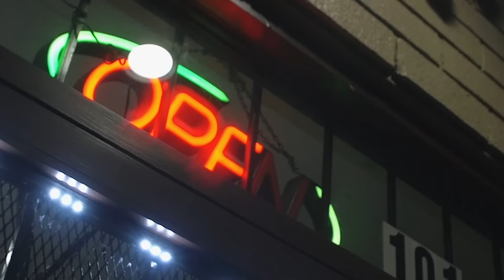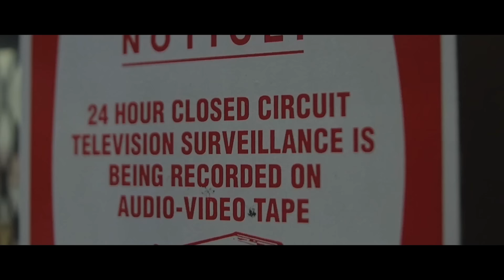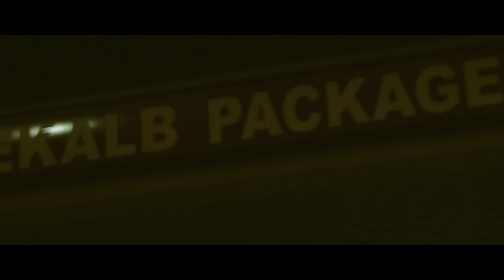Joe Green - "Crossed Out" Remix feat. Ralo and Bigga Rankin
Joe Green tells a story about his struggles and the trail and tribulations he had to overcome. Even after being crossed out and counted out: "You can win, long as God is with you!"

Produced By: @twysted_genius
Shot By: @doitalldp x @joshshotme
Edited By: @ppmm615